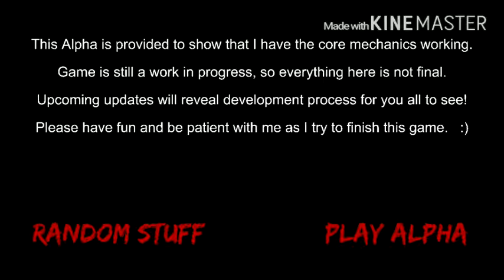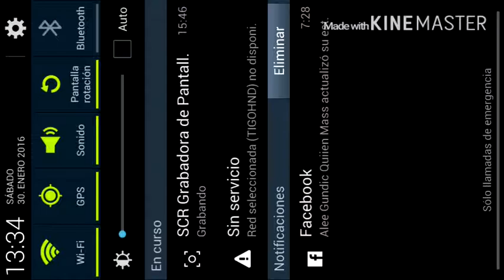Nazi zombi episodeo #1 la alien